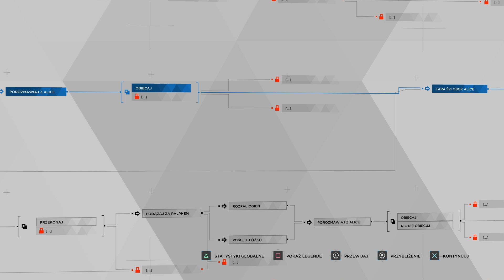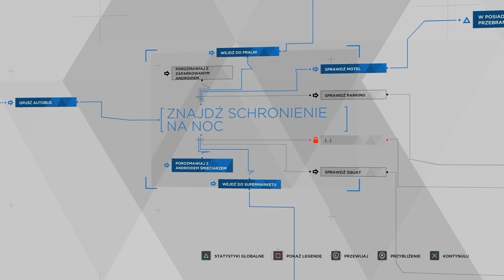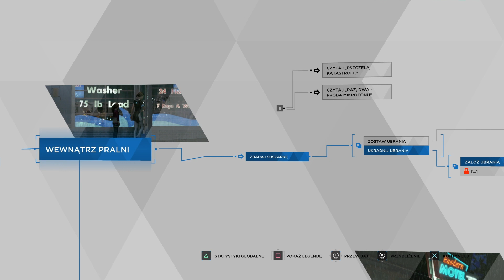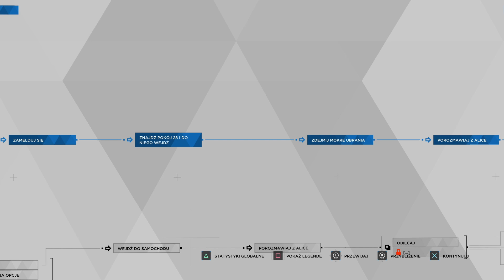Detroit: Become Human - Zbiegowie (inne zakończenia)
Kara i Alice uciekły przed Toddem i szukają schronienia w mieście. Do wyboru jest kilka opcji. Każda z nich ma swoje plusy i minusy.
0:00 - 1
4:03 - 2
UWAGA! Przebieg historii oraz jej zakończenie mogą być uzależnione od wyborów dokonywanych podczas wcześniejszych przygód! Przedstawiam zakończenia dostępne TYLKO dla mojej linii fabularnej.

Detroit, rok 2038. Powszechnym wyposażeniem we wszelkich możliwych miejscach są androidy. Służą jako siła robocza nie tylko w gospodarstwach domowych, wyręczając ludzi w ich codziennych obowiązkach, ale zaczynają także wypierać ich na rynku pracy. Nie męczą się, nie buntują i nie zgłaszają sprzeciwu. Z oczywistych względów budzi to opór społeczny. Jedni oburzają się, gdyż na skutek ekspansji robotów stoczyli się w otchłań skrajnego ubóstwa. Inni protestują w imieniu pokrzywdzonych, zarówno współczesnych sobie, jak i przewidując los przyszłych pokoleń. W gąszczu nowoczesnych technologii zaczyna się jednak budzić coś jeszcze. Niektóre androidy zaczynają wymykać się kodom i algorytmom, wykazując nietypowe dla maszyn zachowania. Zaczynają odczuwać gniew, smutek, strach - ludzkie emocje. Poznana trójka bohaterów to przykłady takich właśnie anomalii. A może ewolucji?